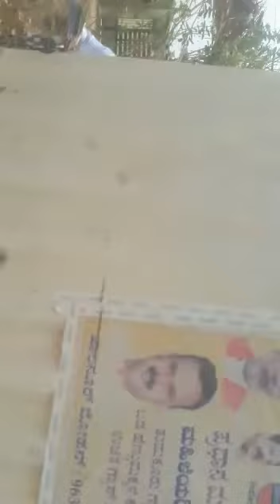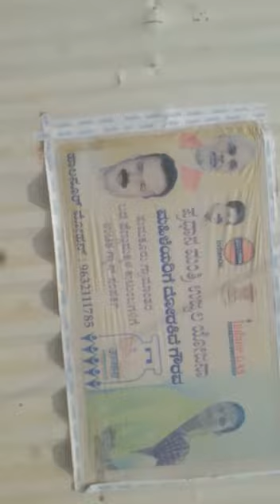BP9 News - Web Portal